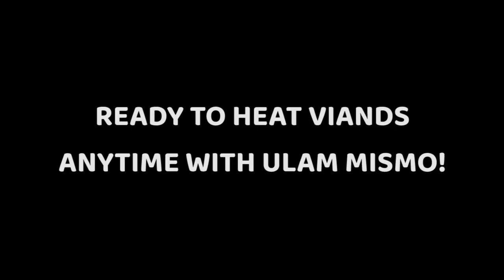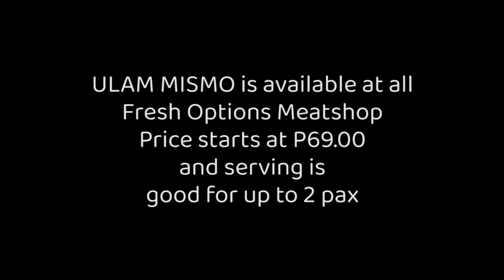Fresh Options Ulam Mismo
Trying out Ulam Mismo from Fresh Options!

These are ready to heat viands that comes in a lot of variants which are mostly Filipino favorites like sisig, bopis, pork humba, bistek, kaldereta and more.

Ulam mismo is perfect for busy people who don't have time to cook but still want to have a proper viand.  This is also ideal for office 'baon'.  It's convenient to carry and re-heat.

When you're at home you can reheat them in a pan or thru hot water steam.  If you're in the office, you can use microwave.  Ulam Mismo is available in all Fresh Options Meatshop.  Price starts at only P69.00 and it's already good for two.  Try nyo na ang Ulam Mismo!